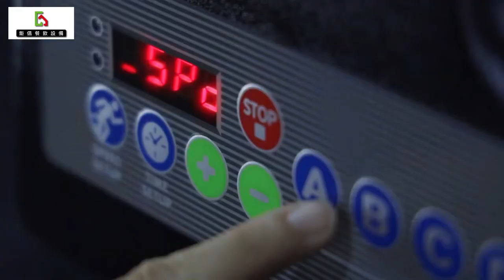【鉅倡餐飲設備】水平式搖搖機